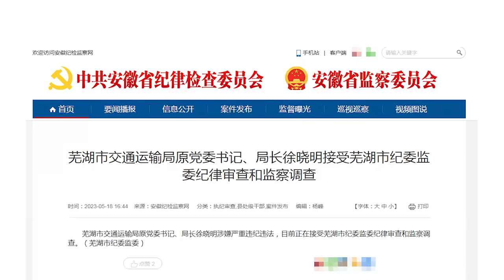涉嫌严重违纪违法 芜湖市交通运输局原党委书记、局长徐晓明被查